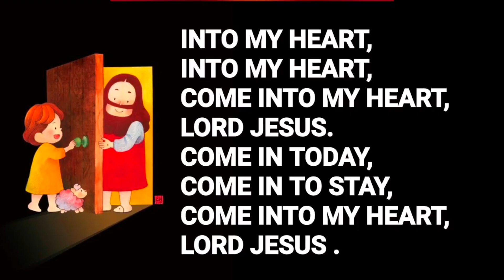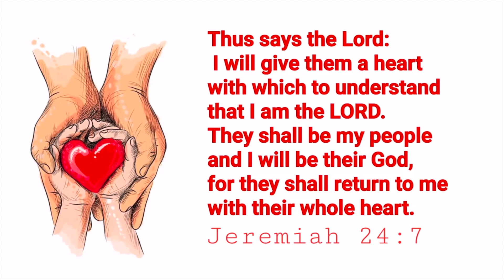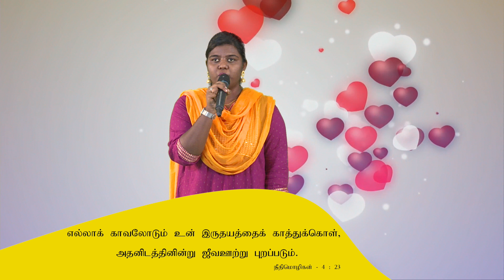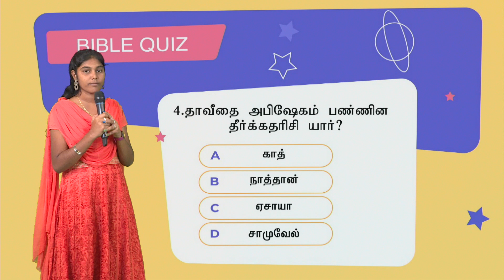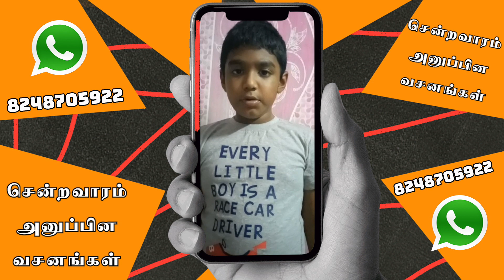SISWA LITTLE SOLDIERS | ONLINE SUNDAY SCHOOL | EPI 36 | 03.04.2022 | SISWA MISSION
Our Episodes Watch and be Blessed